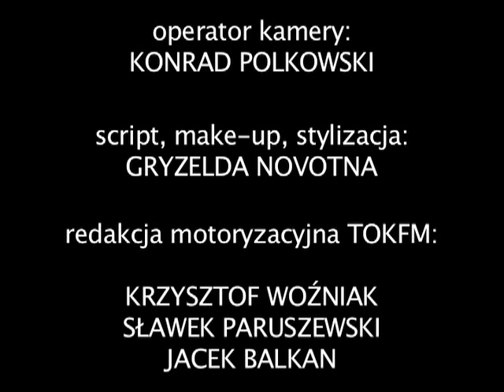Motodziennik: Pożegnanie retro kompaktu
Motodziennik 20 VII 2010: Koniec produkcji PT Cruisera. Fiat 500 ze Stanów. Nowa Micra. Motodziennikowy ranking. Więcej wideo na